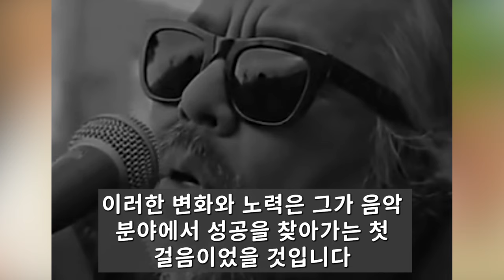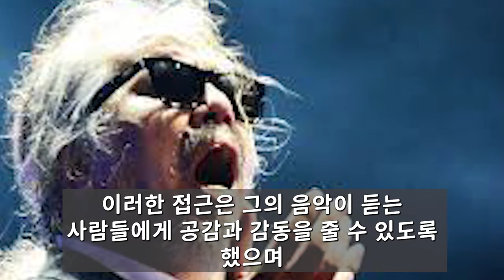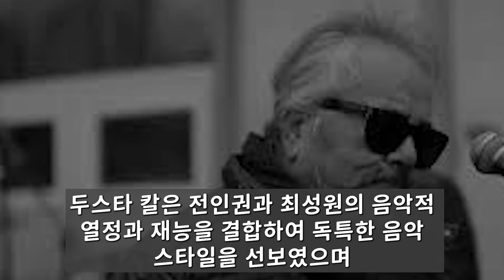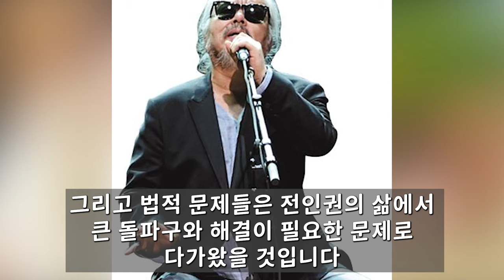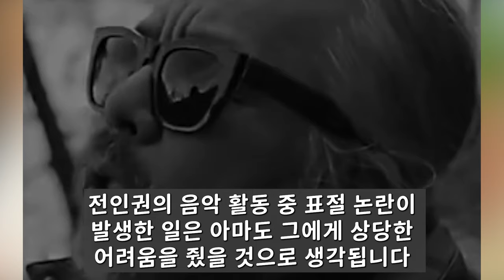전인권 이혼 후 안타까운 소식.. 인생을 망친 사연 직접 업 열었어